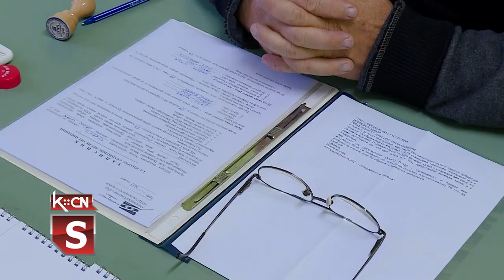Saopštenje PUPS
Opštinski odbor Partije ujedinjenih penzionera Srbije u Šidu održao je konferenciju za novinare na kojoj su predstavljena statusna opredeljenja partije i promene koje su usledile u ovoj godini. Reč je o proširenju delatnosti partije koja se sada zove Partija ujedinjenih penzionera poljoprivrednika i proletera Srbije solidarnost i pravda.